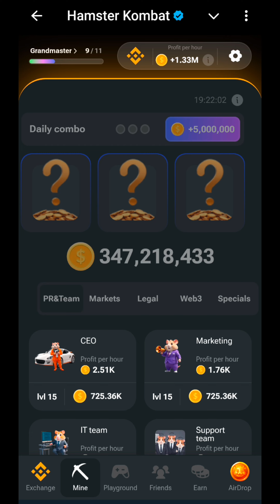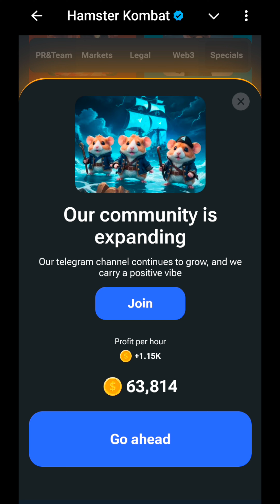20th september Daily combo ll Hamster Kombat Mini Game ll daily cipher ll mini game